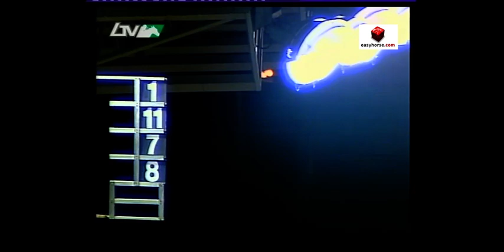59 ΑΣΗΜΟΥΛΑ 2008